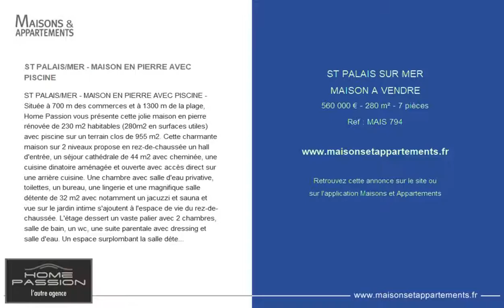ST PALAIS SUR MER - MAISON A VENDRE - 560 000 € - 280 m² - 7 pièces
Référence : MAIS 794

ST PALAIS/MER - MAISON EN PIERRE AVEC PISCINE
ST PALAIS/MER - MAISON EN PIERRE AVEC PISCINE - Située à 700 m des commerces et à 1300 m de la plage, Home Passion vous présente cette jolie maison en pierre rénovée de 230 m2 habitables (280m2 en surfaces utiles) avec piscine sur un terrain clos de 955 m2. Cette charmante maison sur 2 niveaux propose en rez-de-chaussée un hall d'entrée, un séjour cathédrale de 44 m2 avec cheminée, une cuisine dinatoire aménagée et ouverte avec accès direct sur une arrière cuisine. Une chambre avec salle d'eau privative, toilettes, un bureau, une lingerie et une magnifique salle détente de 32 m2 avec notamment un jacuzzi et sauna et vue sur le jardin intime s'ajoutent à l'espace de vie du rez-de-chaussée. L'étage dessert un vaste palier avec 2 chambres, salle de bain, un wc, une suite parentale avec dressing et salle d'eau. Un espace surplombant la salle détente est aujourd'hui dédiée à un espace de jeux pour les enfants. Un beau jardin avec de multiples terrasses aux expositions et fonctions diverses s'ajoute à un espace piscine bien exposé et sans vis-à-vis. Des dépendances constituent les annexes de cette maison charentaise sans oublier du stationnement sur la parcelle. Plus de photos, plus de détails sur la visite guidée en vidéo sur le site de l'agence Home Passion. DONT honoraires 3,70 % à la charge de l'acquéreur.

Cette annonce vous est proposée par l'agence HOME PASSION  L'AUTRE L'AGENCE